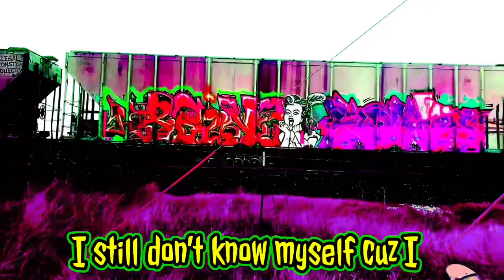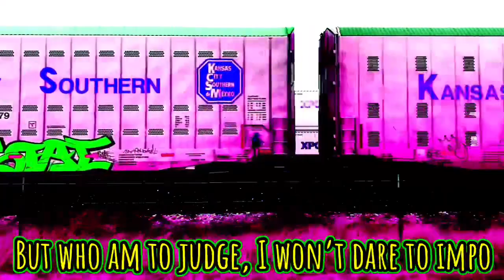THE GEM IN I - [ OFFICAL LYRIC VIDEO ] ♊️💎- ALEX UTLEY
This will be the official 10th track on my 2nd album “ people over profit “

This song is about self reflection, not always what your proud of most ends up staying with you in the end. Things change , people change . People’s   Priorities revolve around what most convenient to their life’s. Who am I to dictate anyone’s direction. I am not a judge,politician,priest, governor, father, or will I ever try to infringe my own will on any one else’ s life . I AM AN ARTIST . MUSIC IS MY OUTLET AND I AM HERE TO MOTIVATE, CREATE AND INSPIRE ☮️🖼✨ but I’ll be damned if I allow someone’s else’s perspective deter me from my own path and hold me back from my own integrity. I’ve given the benefit of the doubt to too many people and have wasted so much time on putting people before myself. If your energy revolves around greed, gluttony, wrath , sloth , envy , pride, and lust  i will keep my distance from you . I will no longer accept your motives to intertwin with mine .    I’ve grown up so much in the past few years to be set back by someone’s ignorance and selfishness. My main goal is to eventually buy land and provide homes for the working class. Our tax dollar has always been used irresponsibly and it’s time to put prosperity back into the hands of the people. Show me proof of employment and i will provide you a home in return. I created a non profit organization under “ better together foundation “ as a stepping stone to prove to myself that I can pay 5-10 subscribers rent before I start raising money for the land to provide the homes. I hope you all enjoy this track and perspective I’ve grown to know as myself . I wish you all the best and always wishing peace and prosperity to each and every one of you 😌💚☮️‼️✨

I will be doing one more track to finish off my second album “ people over profit “ than be focusing on getting all my tracks remixed and mastered and put onto other streaming services like Spotify , etc…

I will still be doing collabs , covers , and remixes along the way.